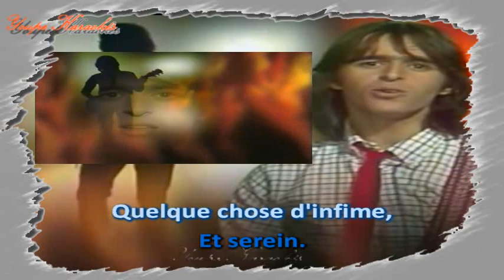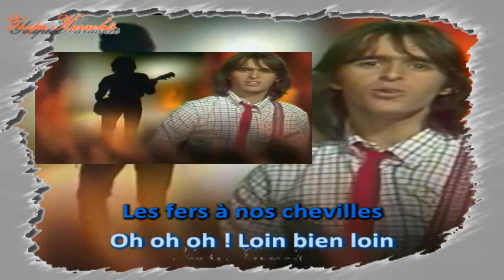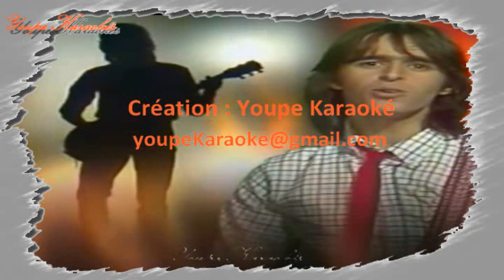Karaoké - Jean Jacques Goldman - Il suffira d'un signe (sans Choeurs)